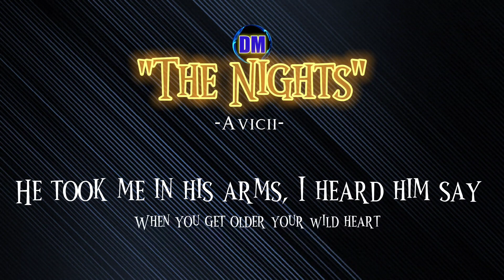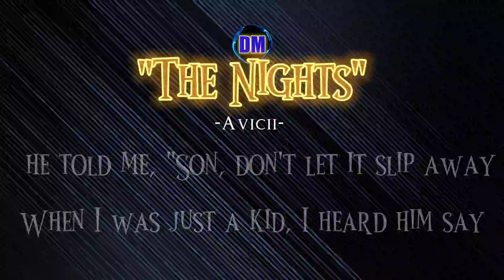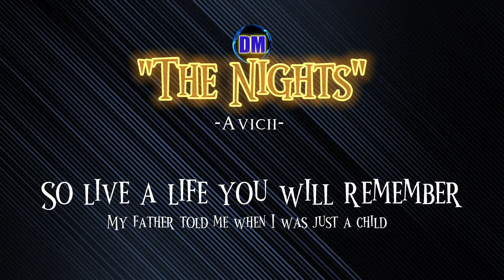Ganda Ng Song - The Nights (song with lyrics) by avicii